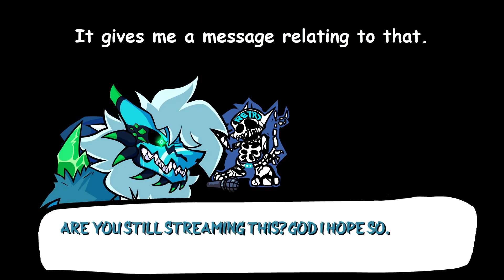HOW TO pass ANY FNF SONG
I am GOING TO among us

People in this video:
-me lol

Outro: Armeria no Torikago - A_Hisa